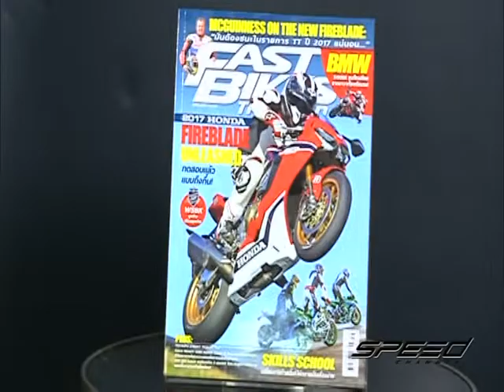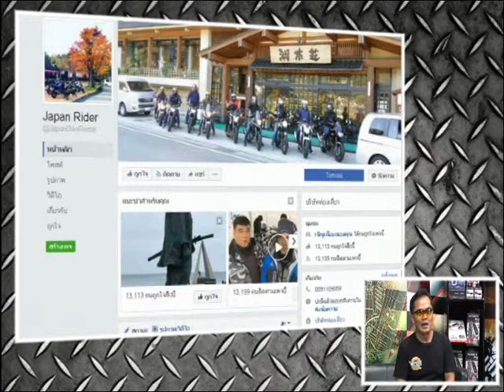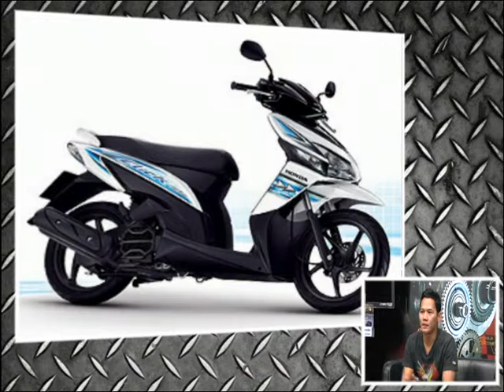Speed Rider OA 14 06 2017 B4